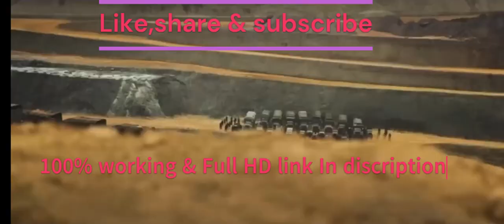kgf chapter 2 full movie hindi download link| KGF Chapter 2 full movie Hindi dubbed south